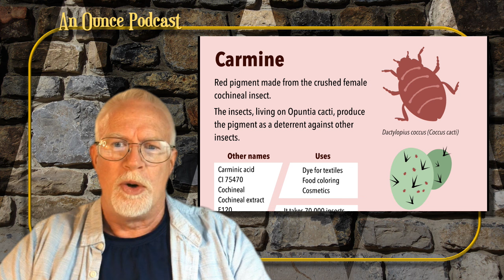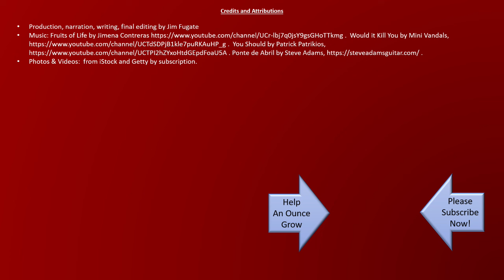FACT: You Are Eating Bugs!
This is one of those episodes that might freak you out a bit. If you don’t like to hear about some of the lesser known, but kind’a yucky realities of life. You might want to skip this one.

Some really smart biologist stated that humans are massively outnumbered and out gunned by a presence right here on our own planet, right now.
In fact, they out number us 1.4 billion to one.

It is a presence we’ve already been at war with, on and off, for eon’s. Sometimes we’ve been seriously decimated by the enemy. They’ve attacked with disease, chemical warfare, and wiped-out crops, and destroyed homes.
But, it’s not like humans haven’t gotten in some licks of their own. We have employed everything from close quarters combat to chemical warfare, and even genetic engineering.

The Enemy – insects: Like fleas, mosquitos, ants, bees, aphids, termites, and so many others. They have been eating our crops, spreading disease, stinging and biting us – even drinking our blood. And they won’t be stopping anytime soon. Ewe –

But a new day has come. And, well, some, understandably, are not completely comfortable with it – including me.

Here’s the latest - Now they are talking about adding even more bugs; and doing it on purpose. In fact, they have already been doing it for quite a while. Want to know more? Check out the video.